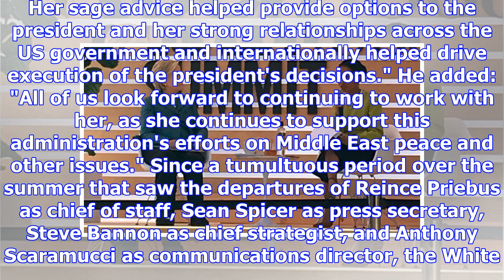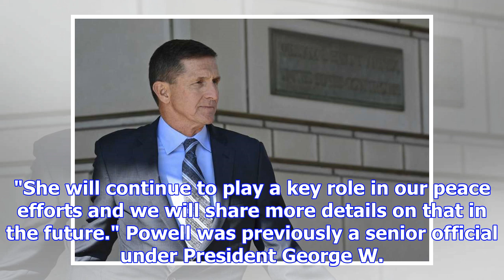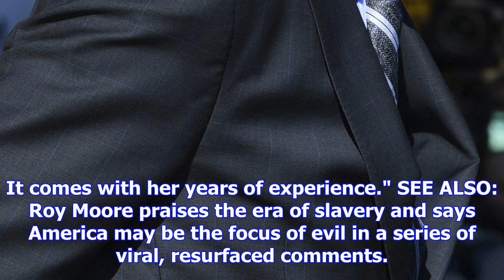One of trump's top national security officials is leaving the white house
Dina Powell. Jim Bourg/Reuters Dina Powell, the deputy national security adviser, will soon leave th...